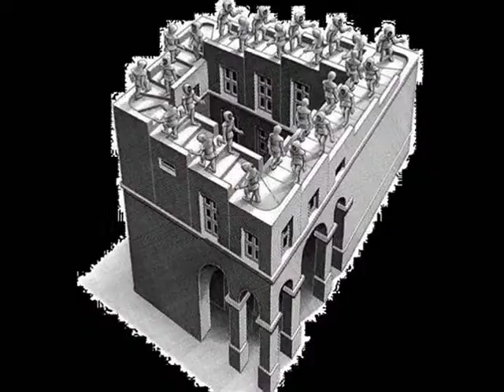Migel de Unamuno "Do Not Listen To Call.."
Poetry of Migel DE Unamuno "Do Not Listen To Call.." in slede show, translated in Russian.